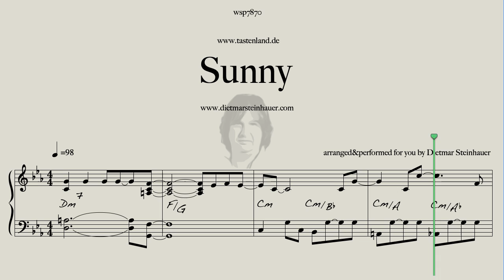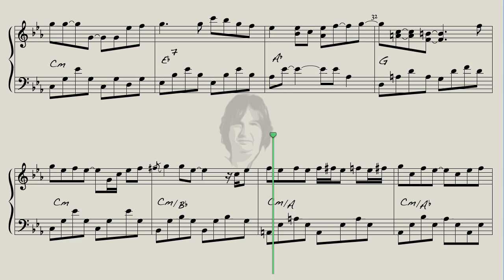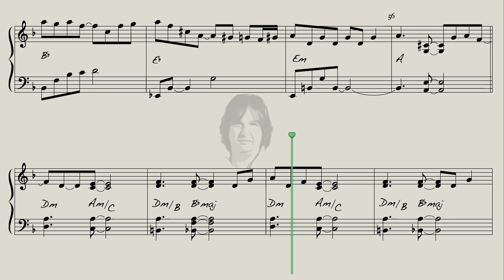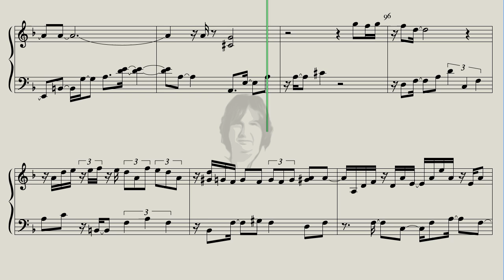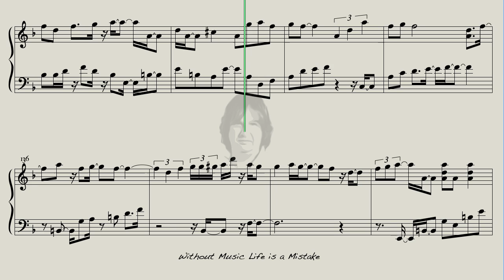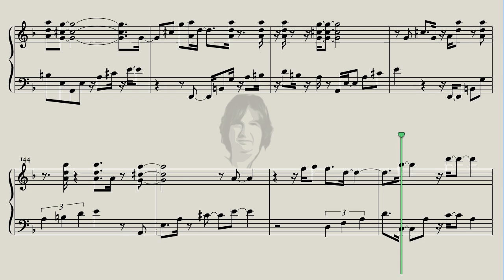Sunny - The Midnight Version